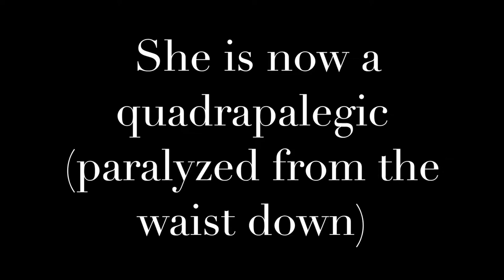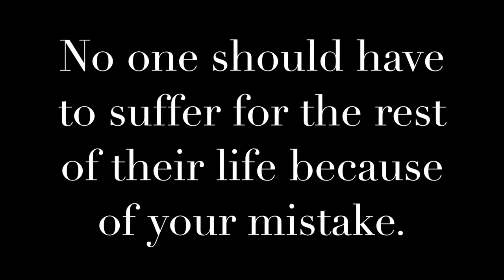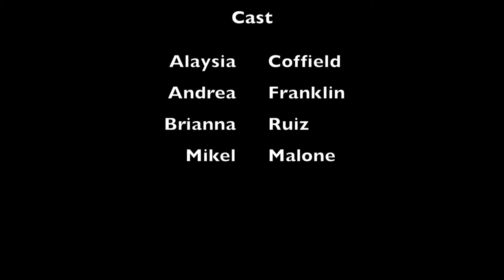Payne Tech Drunk Driving Skit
Students in Ms.Patterson's Writing Persuasively class created a video on Drunk Driving. By Alaysia Coffield, Andrea Franklin, Brianna Ruiz, and Mikel Malone.